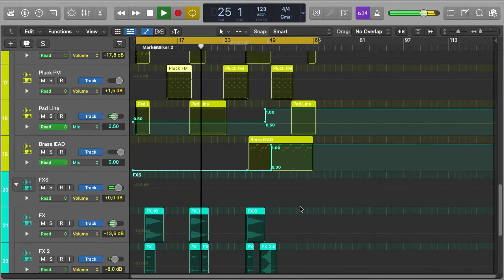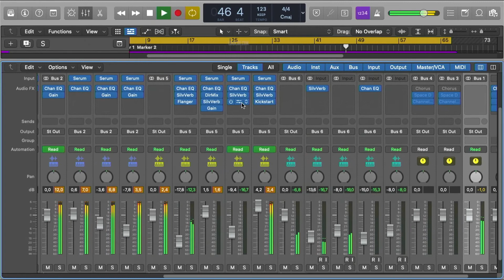Robin M - Moment (ft. Dantae The Kid) (Logic Pro Template)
💻 A deconstructed Logic Pro Remake version of "Moment" by Robin M featuring Dantae The Kid. Released by Selected Records. A track with a lot to learn about Transitions, Drums, Beatmaking, Sub Basses, Synths, Pads, Fx, Song Structure, Vocals, and many more of modern House Music Production Elements.

🎹 The Template was made for Logic Pro X. Using Xfer's Serum v1.334 (or higher), OTT, and Nicky Romero's Kickstart Vst Plugin. Also making use of, Stock FX and Stock Instruments. House Style samples for beginners are included, with a full arrangement Beat. Both fully Mixed and Mastered, ready for you to download and start playing it!
⚙ Template Specifications ⚙
📌Software, DAW: Logic Pro 10.6.3 or higher.
📌VST Plugins: Xfer's Serum v1.334 (or higher), OTT, and Nicky Romero's Kickstart external Vst Plugins required.
📌Song Key: F# Maj
📌Time Length: 2:06
📌Genre: House